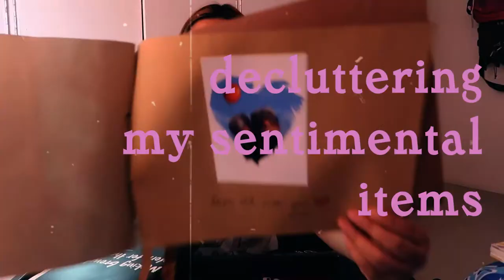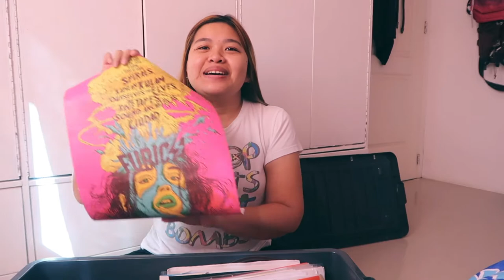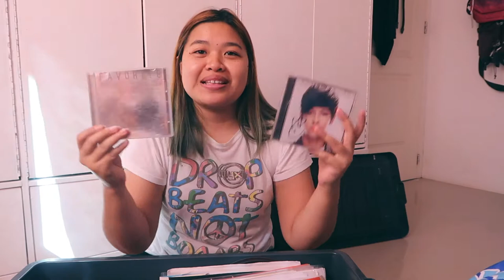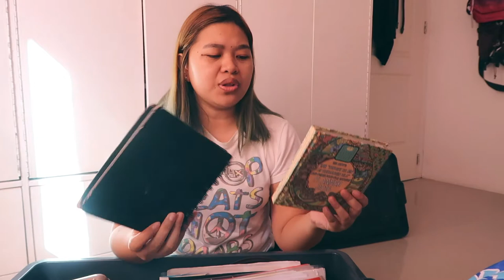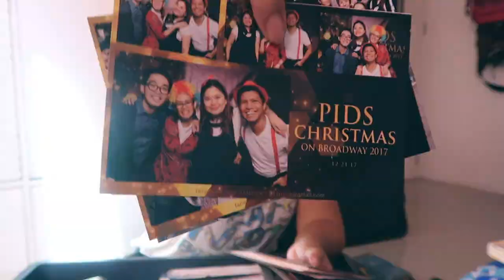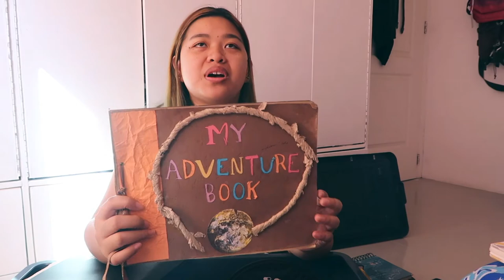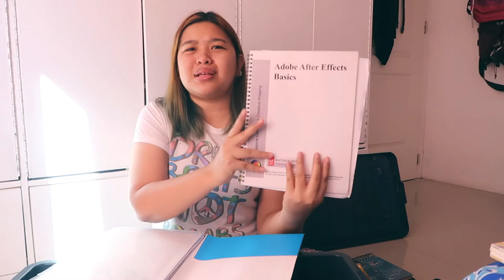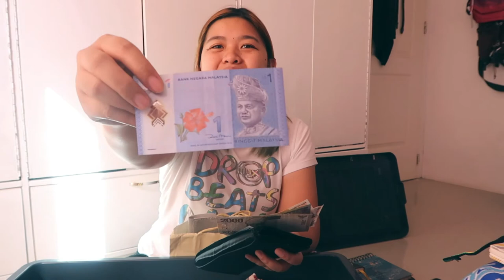Decluttering my Sentimental Items (feeling emotional haha) | Jazz Aberilla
Daming ala-alang bumalik. CHAR!